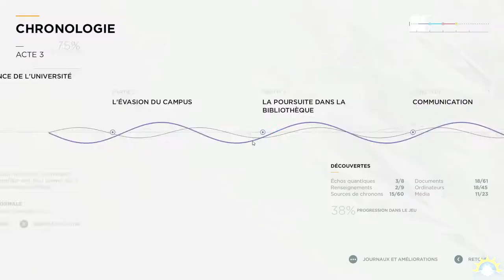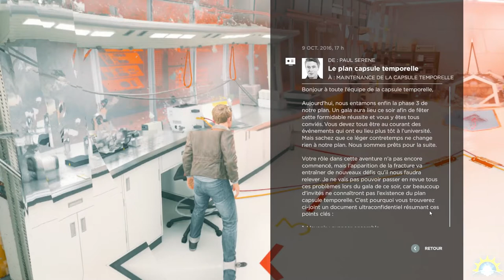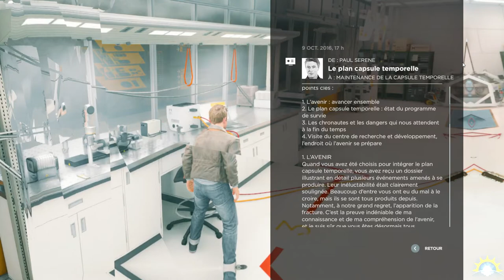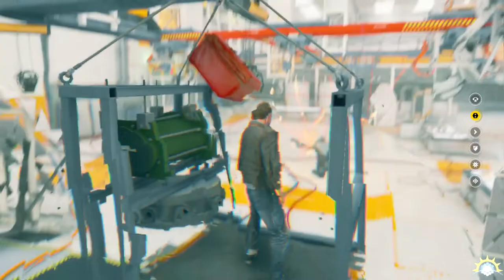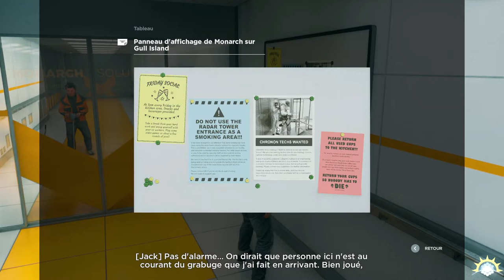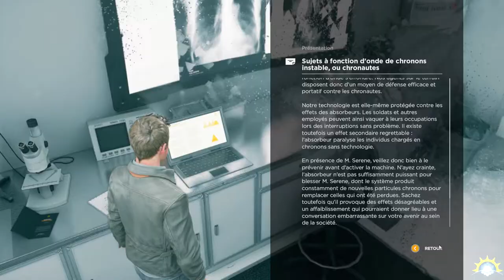[Let's Play] Quantum Break- Ep. 07 : Usain Bolt! [FR]